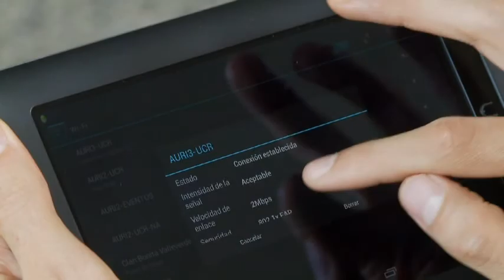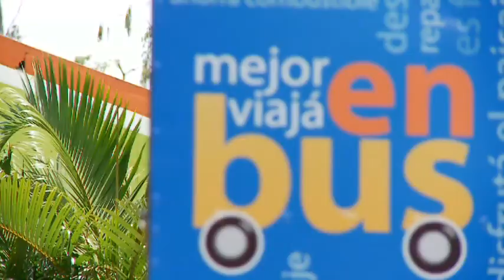Informe Anual del Rector 2012-2013-Parte 3